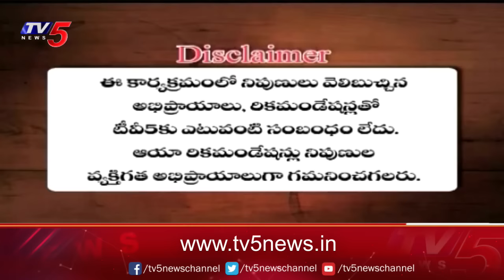Business Breakfast | Stock/Share Market News | 16-05-2024 | TV5 Money Live